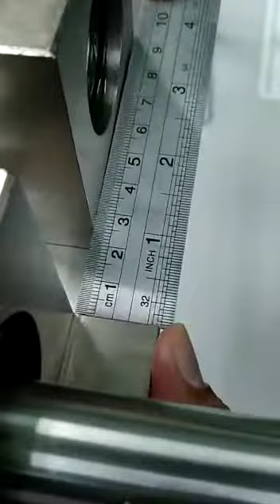BMMM 3533 Lab 5 Combined drive 2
Watch and understand the step